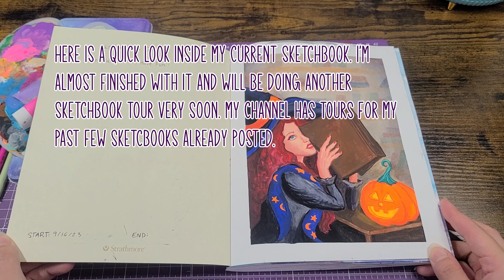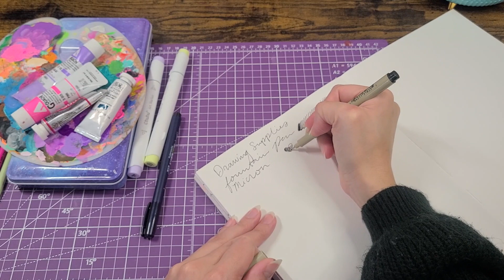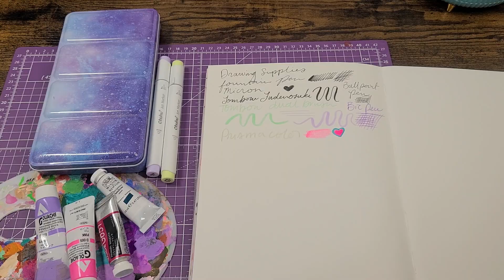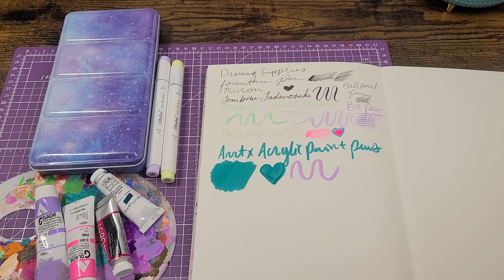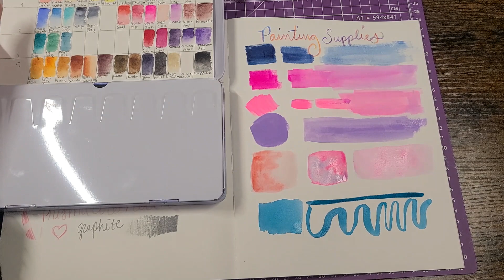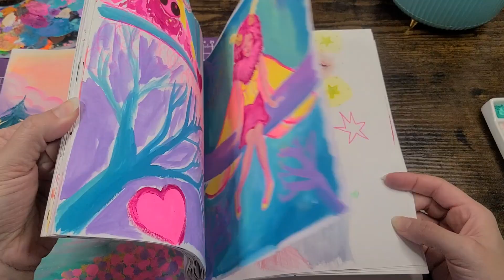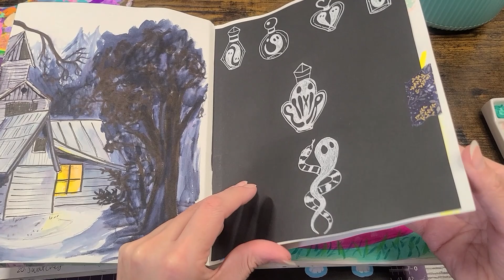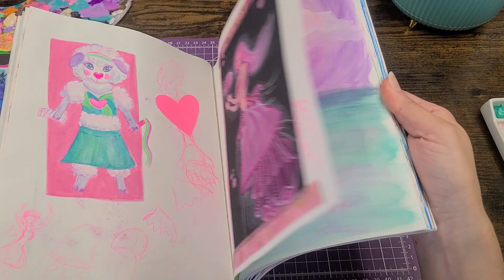Strathmore Mixed Media Sketchbook Testing 🎨Mixed Media: Watercolor, Acrylic Gouache, Prismacolors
Hello!
Today I’m testing out the Strathmore Mixed Media 500 Series Sketchbook with all different mediums. This is my 4th one of this sketchbook, so I have tried almost everything in it. I thought it would be helpful to put a video together to show how it handles different mediums.
 I am a mixed media artist, and in this video I test out all the mediums I like to use in this sketchbook, including; watercolor, gouache, acrylic gouache, colored pencil, pen and ink, alcohol Ohuhu markers, and water based Tombow Dual Brush markers. I was inspired to try this sketchbook after seeing a few artists using it and reading good reviews. I first saw Lil Star Nerd use this sketchbook a couple of years ago. I have also seen Jess Karp use it recently.
I was inspired by Chris Hong’s recent Café Hop videos, to try out this caption vs voiceover editing style, and I have to say I really like it.
Definitely watch this video if you want to try out this sketchbook and would like to see how the paper handles all these different mediums.
I bought this sketchbook on amazon for about $18

My Art Instagram:    / stellarartanddesign